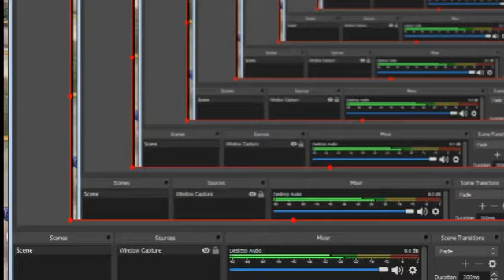アガレスト戦記MariagePSPPC100%ゲームプレイパート36 Agarest Senki Mariage PSP Japanese 100% Game Play Part 36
レートなど、お気に入り、コメントを自分の動画、チャネルを共有し、優れた一日を過ごすしてください！おかげで! :D アガレスト戦記MariagePSPPC100%ゲームプレイパート36 Agarest Senki Mariage PSP Japanese 100% Game Play Part 36